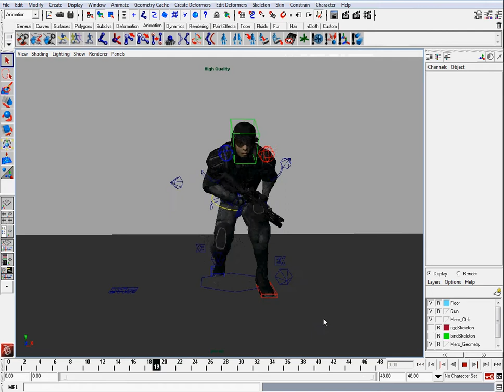Marc crouch walk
WIP of a the Merc crouch walk for the Project Stealth UE3 mod